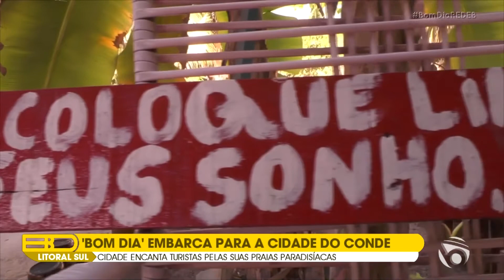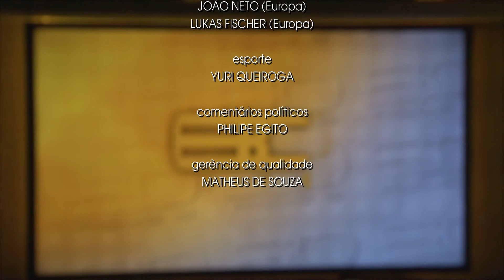BOM DIA REDE B | 10 de julho de 2020